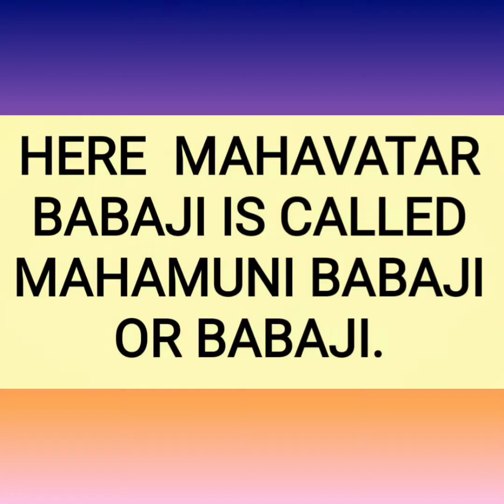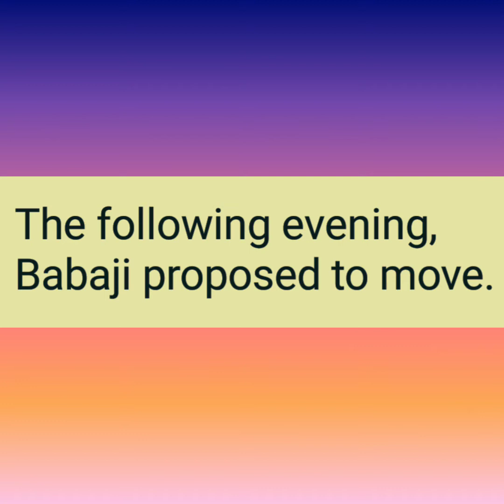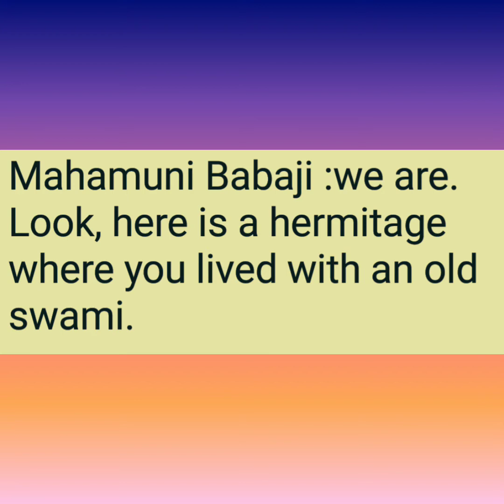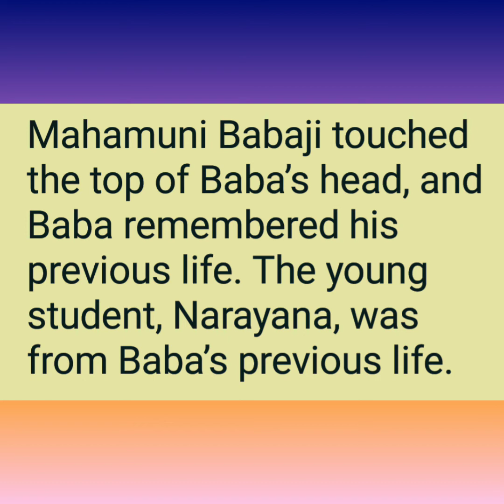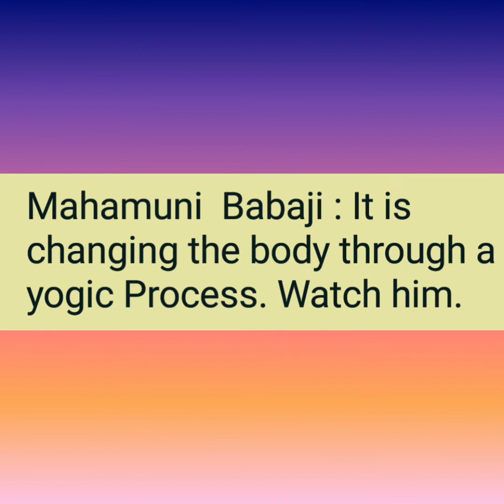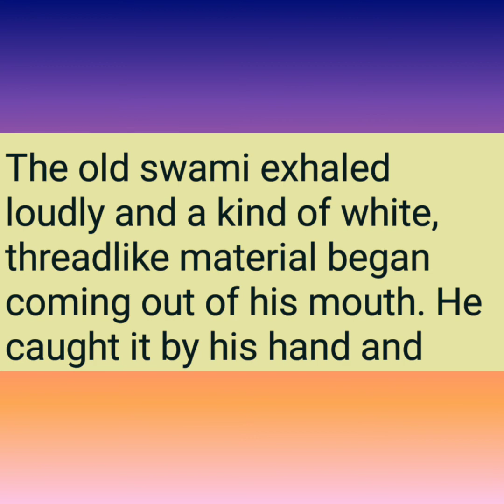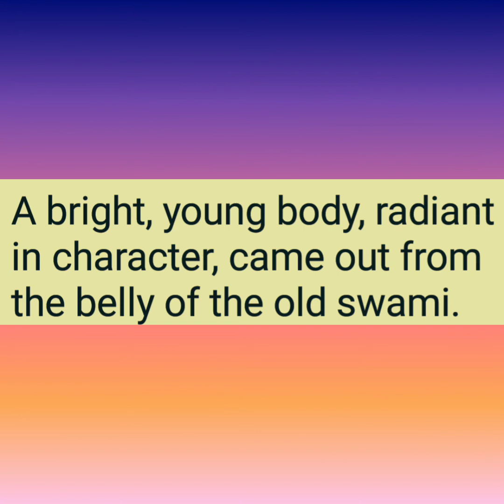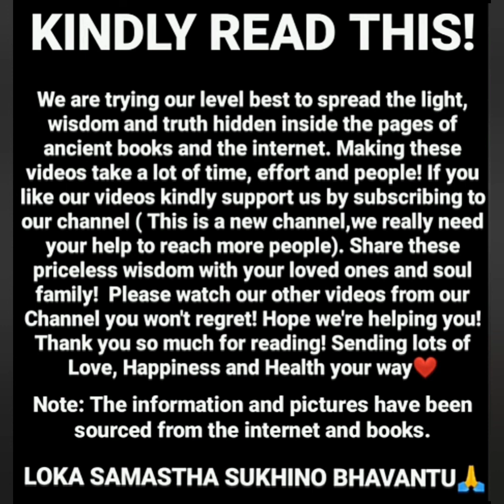SWAMI SATYESWARANANDA'S MEETINGS WITH MAHAVATAR BABAJI.